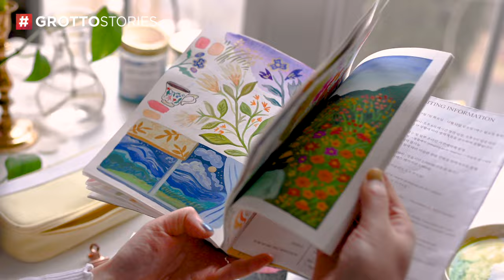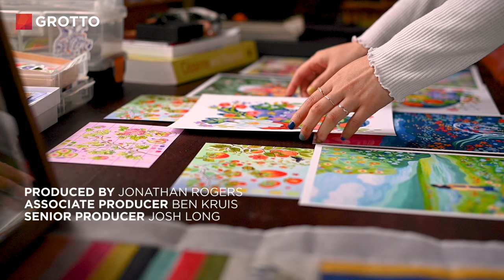Reconnecting Through Colors - Mini Doc #234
Rachel Yumi Chung is an artist & illustrator who uses surprisingly vibrant colors to express her imagination. Her art helps her reconnect with her Korean heritage.

“We all have imagination, right? Colors are the way I like to express my imagination. But someone else may express it differently,” she shares. “Anyone can make the world more vibrant and a more beautiful place, even when reality feels really hard.”